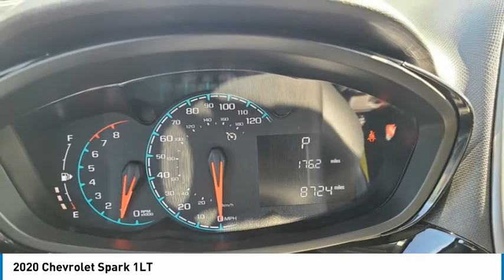2020 Chevrolet Spark 1LT FOR SALE in Flagstaff, AZ 42894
Stop in today for a test drive of this 2020 Chevrolet Spark

Passion Fruit Metallic 2020 Chevrolet Spark 1LT FWD CVT 1.4L DOHC  30/38 City/Highway MPG